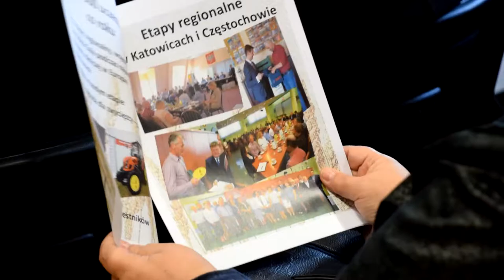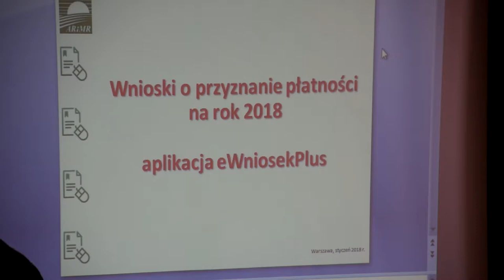MykaNEWS - E-wnioski dla rolników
Od spotkania w Mykanowie rozpoczął się cykl szkoleń organizowanych przez oddziały Agencji Restrukturyzacji i Modernizacji Rolnictwa, w związku z wprowadzeniem nowych zasad składania przez rolników – wniosków o płatności bezpośrednie. W tym roku można to zrobić tylko przez Internet, za pośrednictwem specjalnej aplikacji, która to właśnie omawiana jest podczas spotkań z rolnikami.